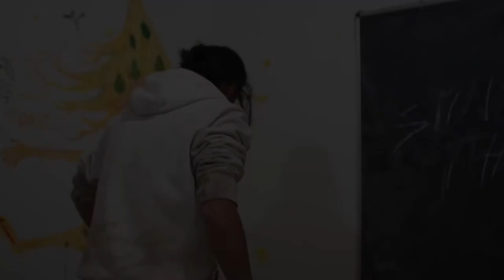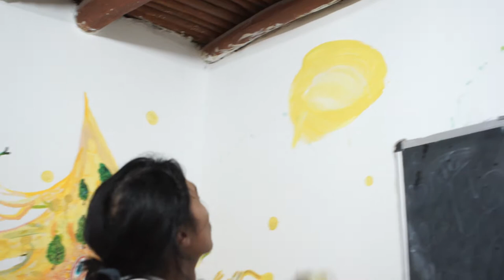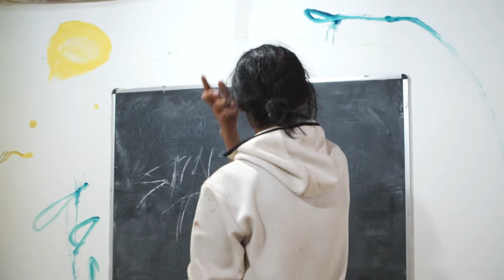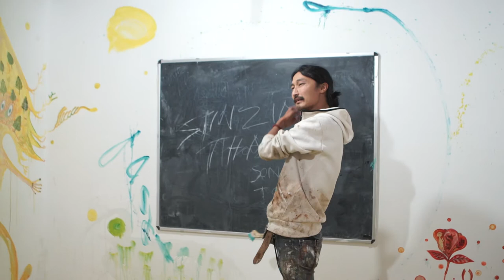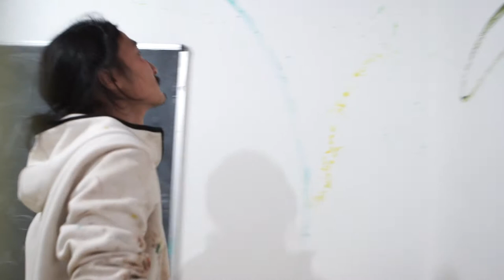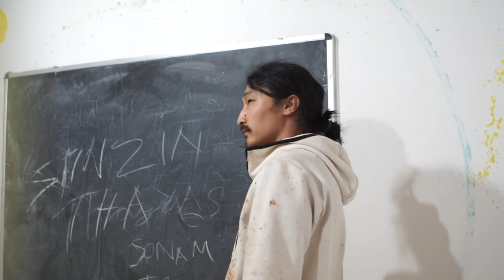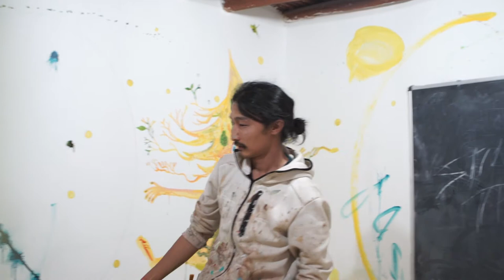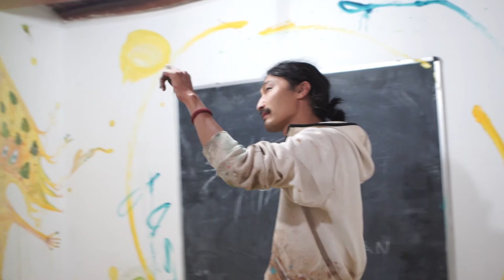Yusuke Asai - PAINTING (finish up his room) at Earth Art Project in Ladakh 2017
artist
Yusuke Asai　( 淺井 裕介 )

He created splendid paintings on the wall of a class room in high  school, located in Matho village, Ladakh, Leh, India.